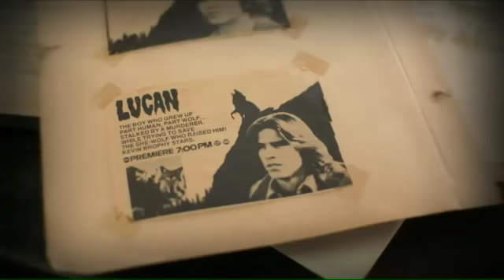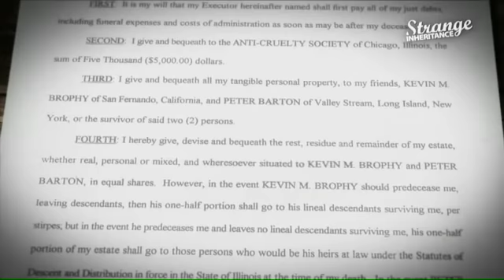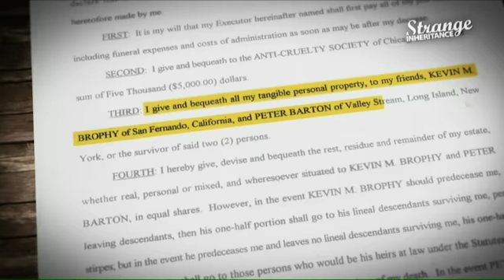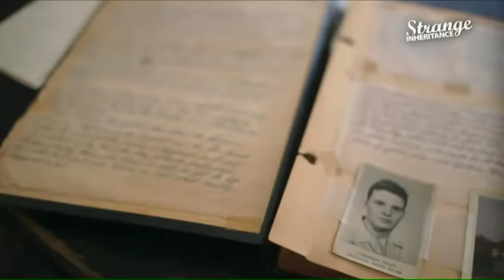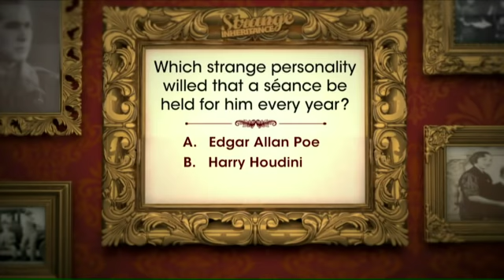Mysterious benefactor leaves estate to two actors he never met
Host Jamie Colby travels to an Illinois town to learn more about a man who left his home to two actors he never met.
Watch Jamie Colby on Strange Inheritance.